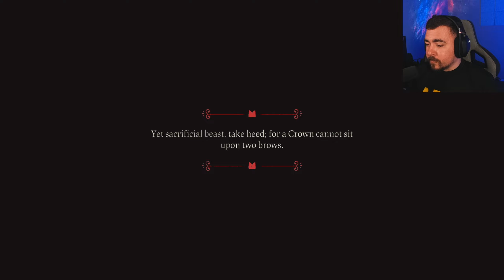Cult of the Lamb | Part One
Welcome to SergeantMurica's Gaming Channel!

Join me on thrilling adventures and epic gaming experiences as I delve into the world of video games.

🎮 YouTube: Immerse yourself in my gaming videos

🎮 Twitch: Catch me live on Twitch for exciting gaming sessions!

🎵 TikTok: Experience quick gaming highlights and entertaining content on my TikTok channel.

🐦 Twitter: Stay updated with the latest gaming news, announcements, and my thoughts on Twitter.

👻 Snapchat: Add me on Snapchat for behind-the-scenes sneak peeks and exclusive gaming content

📘 Facebook: Connect with fellow gamers and stay engaged on my Facebook page.

📸 Instagram: Get a behind-the-scenes look at my gaming adventures and sneak peeks into upcoming content on Instagram.

to chat, share gaming tips, and participate in exciting events.

Together, let's build an incredible gaming community and share our passion for gaming! Join me on this epic journey, and let's make gaming memories together!